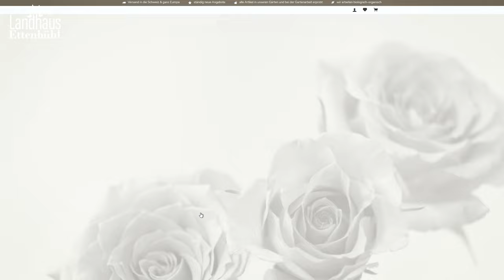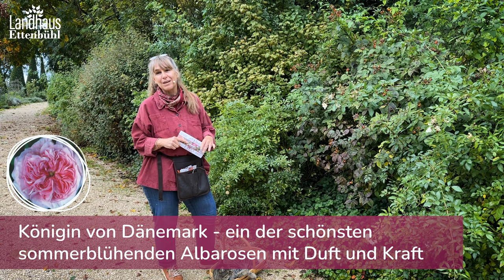Rosen als HECKE im Garten pflanzen | Heckenrosen schneiden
Rosen - oft unterschätzt als Heckenpflanze ...
... dabei haben sie unendlich viel zu bieten. Romantik, Duft, anhaltende Blüte - trotzdem kann man sie formal schneiden, auch in Höhenlagen anpflanzen, als kleine beeteinfassende Hecken verwenden oder als große Sichtschutzhecke. Alles ist möglich, wenn man weiß, welche Sorten für welchen Zweck geeignet sind. Das zeigen Stefanie und Seppl im heutigen Video. Wir wünschen viel Spaß dabei  😻☀️🌹

Traumhafte Rosenhecken gestalten mit den passenden Rosensorten

Herbstzeit ist die beste Pflanzzeit und auch die beste Zeit zu planen! Wenn man an Hecken denkt, schießen den meisten Gärtnern nicht unbedingt Rosen in den Kopf. Das sollte sich dringend ändern 🤗🌹!

Deswegen stellen wir diese Woche die passenden Rosen für unterschiedliche Hecken vor. Hier in den Gärten des Landhaus Ettenbühl haben wir Rosenhecken in verschiedenen Formen, Farben und Höhen. Mit den richtigen Rosensorten kann man Rosenhecken an den unterschiedlichsten Standorten etablieren. Hier sind sie nicht nur Blickfänge und vielseitige Gestaltungselemente, sondern auch Lebensraum für Gartenmitbewohner und oft eine farbenfrohe, duftende und ökologisch wertvolle Alternative zu traditionellen Hecken.

Rosenhecken aus öfterblühenden Rosen blühen von Juni bis Herbst und erfreuen mit einer langen Blühzeit  durch den ganzen Sommer. Viele einmalblühende Sorten wachsen kompakt und lassen sich strenger als Hecke schneiden und tragen zusätzlich Hagebutten im Herbst.

Beim Anlegen sollte man auf Harmonie achten und Rosensorten deshalb nicht unbedingt mischen. Höhere Sorten bieten zusätzlich noch guten Sichtschutz.

In unserem heutigen Video erklärt Stefanie das wichtigste zu Rosenhecken, stellt viele geeignete Rosensorten vor und wir haben 10 Rosenhecken als Wurzelnackt-SPECIAL zum günstigeren Preis für Euch zusammengestellt, um es Euch und Ihnen leichter zu machen: von der Minihecke bis zur hohen Sichtschutzhecke.

Außerdem gibt es noch ein Stauden Herbst-Special. Mehr dazu auch weiter unten in diesem Newsletter und im aktuellen Video ! Wir wünschen viel Spaß damit! 😻🌞🌹

00:00 Rosen für Hecken - Überblick

01:30 Niedrige Hecke mit Rose de Meaux (einmalblühend)

03:38 Pompon de Bourgogne: über viele Wochen blühende dichte Hecke

04:25 Rosen im Special-Paket (5er)

04:45 Unterschied: öfterblühende, kleinwüchsige Rosen für Hecke

07:15 Pflanz-Abstände bei Rosen für Hecke

08:46 erster Herbssturm im Garten

09:25 Wurzelnackt Special Sonderangebot 5er Gruppen

10:23 Mittelgroße Rosen für Hecken

15:41 Was spricht für einmalblühende mittelgroße Rosen?

18:06 Suchspiel: WO ist Kater Seppl?

18:21 Die ganz großen Rosen-Sträucher für Hecken:

19:30 Moschata Hybriden: Stefanies Geheimtipp

23:13 Rugosa Rosen als Hecken

25:07 Wildrosen: für Hagebutten und Hecken optimal

26:30 Einmalblühende sehr hohe Hecken: Damascena Rosen

28:27 verschiedene Beispiele von Hecken aus Rosen

29:41 Deko Tipps im Herbst: Floristik-Kurs 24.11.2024

32:40 Herbst: Whisky Tasting Termin

33:24 FRAGEN

35:44 Gartenschere für Linkshänder: Löwe 8

37:22 Rosen Handschuhe: versch. Ausführungen

39:20 Schöne Stauden zum Sonderpreis

40:40 Kater Seppl Verabschiedung